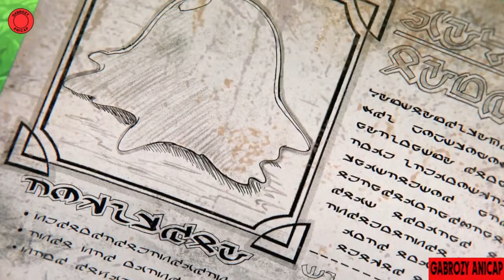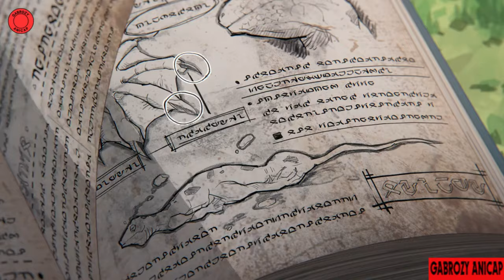Une fille est abandonnée par sa famille car est la plus faible dompteuses de bêtes - Anime Résumé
L’histoire se déroule dans un monde où la valeur d’un être dépend du nombre d’étoiles qui lui sont associées. Ivy est une petite fille issue d’un milieu très modeste. Bien que réincarnée, elle a très peu de souvenirs de sa vie antérieure et ne peut donc en tirer aucun avantage. Pire : elle n’a aucune étoile et est considérée comme si faible que même ses parents ne veulent pas perdre leur temps avec elle. Obligée de vivre dans la clandestinité pour survivre, Ivy voit sa vie changer quand elle réussit à apprivoiser Sora, un slime.
00:00 Partie 1
09:43 Partie 2

Anime:  The Weakest Tamer Began a Journey to Pick Up Trash